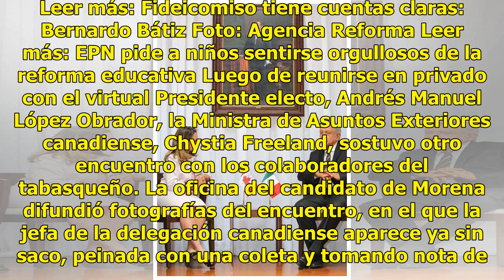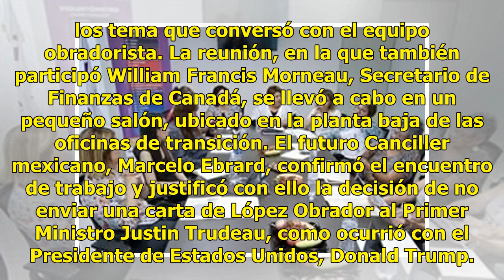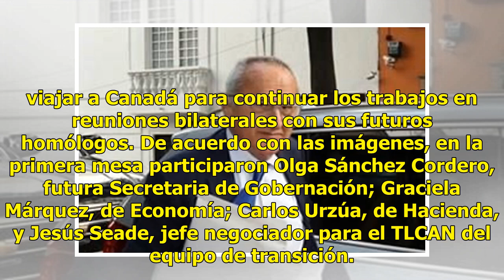Arranca Canadá mesas con equipo de AMLO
Ciudad de México.-Aunque faltan más de cuatro meses para que arranque la nueva administración en México, la delegación del Gobierno canadiense decidió iniciar este mismo miércoles las mesas de trabajo con sus futuros homólogos. Leer más: Fideicomiso tiene cuentas claras: Bernardo Bátiz Foto: Agencia...